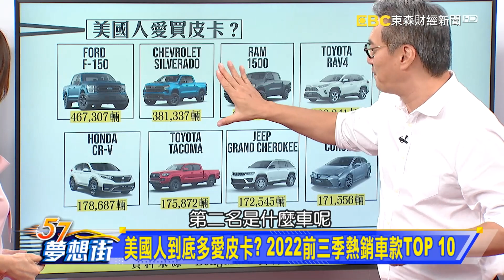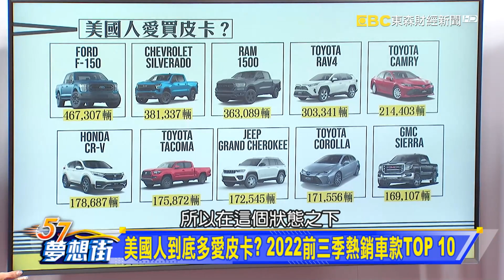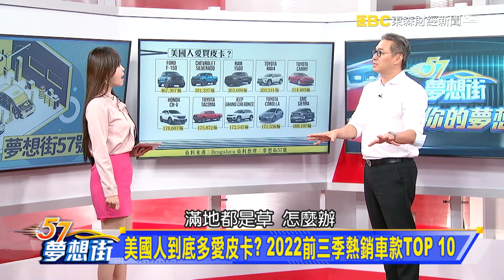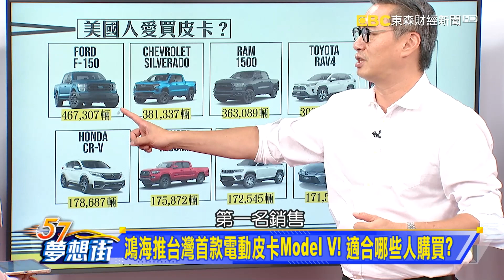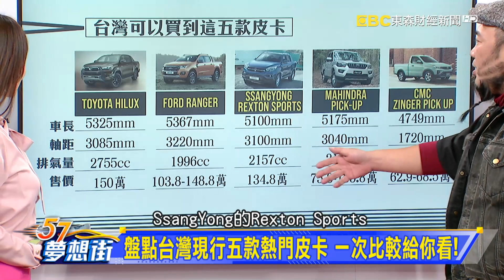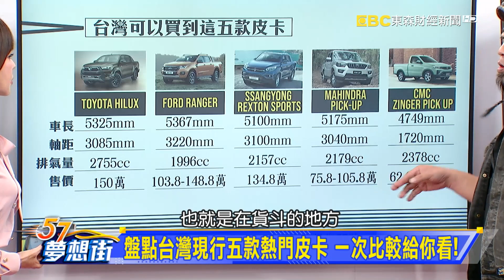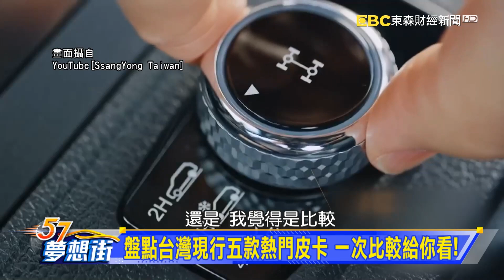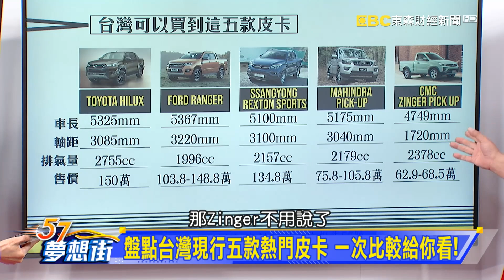美國人到底多愛皮卡？ 2022前三季熱銷車款TOP 10《@夢想街57號 預約你的夢想 精華篇》20221220 李冠儀 謝騰輝 張迺庭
台美用車大不同 掌握全球共同語言就在今晚夢想街
美國人到底多愛皮卡？ 2022前三季熱銷車款TOP 10
鴻海推台灣首款電動皮卡Model V！ 適合哪些人購買？
盤點台灣現行五款熱門皮卡 一次比較給你看！